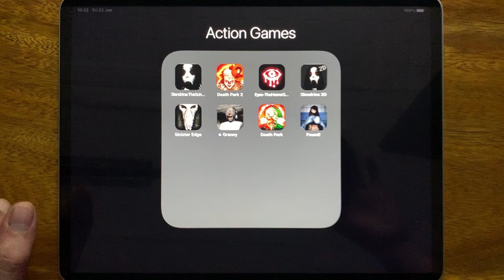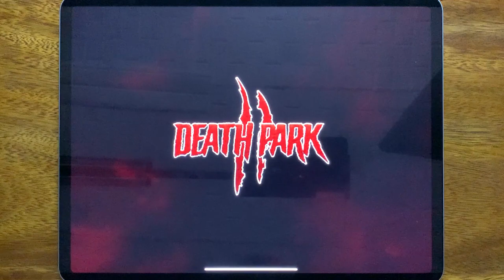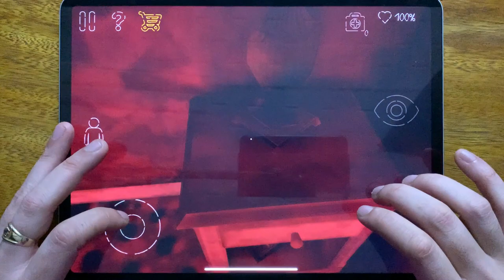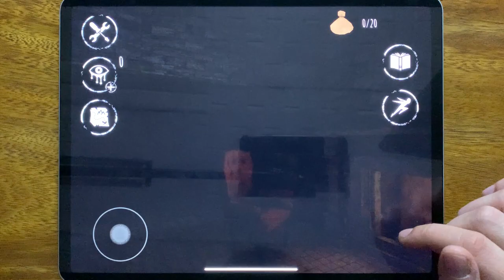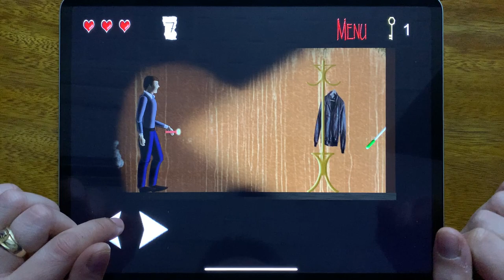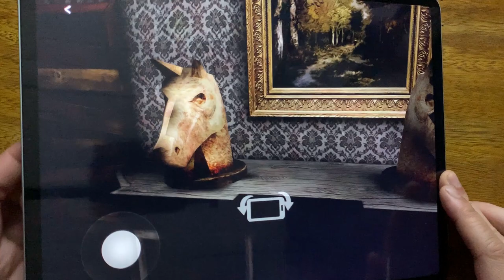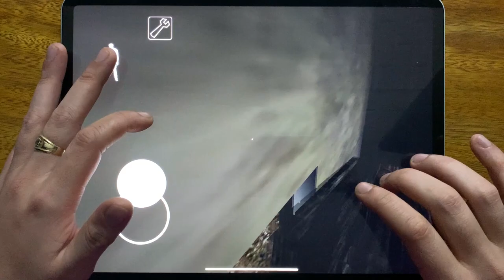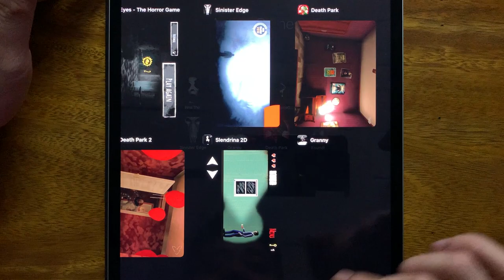Slendrina The School, Death Park 2, Eyes The Horror Game, Slendrina 2D, Sinister Edge, Granny...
Slendrina The School, Death Park 2, Eyes The Horror Game, Slendrina 2D, Sinister Edge, Granny, Death Park, Found